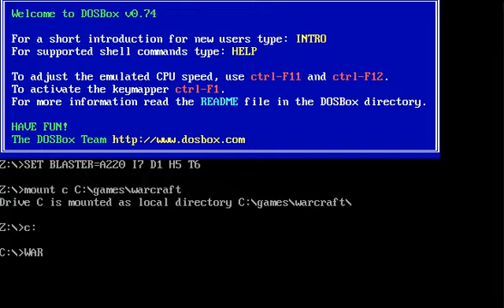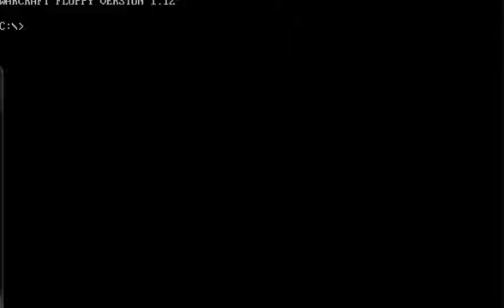Warcraft Orcs Vs Humans: Walktrough/play and Smoke along [Part 7 of 24] Human Campaign Mission 7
Green Leaf Production
Human Mission 8
Walkthrough/Play and smoke along